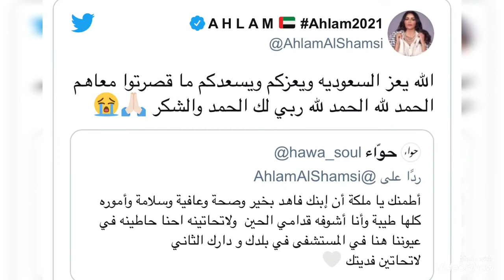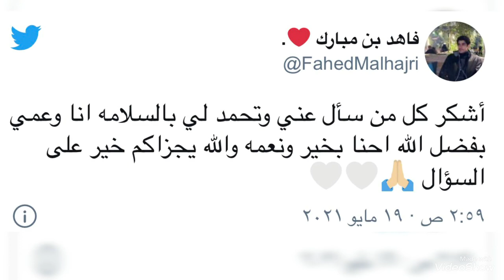فاهدابن أحلام يخضع للعلاج في مستشفي بالسعوديه ورسالة من الطاقم الطبي تطمئنها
فاهد ابن احلام يخضع للعلاج في مستشفي بالسعوديه ورساله من الطقم الطبي تطمنها عليه
احلام الاماراتيه
المغنيه احلام
احلام
حادث ابن احلام
مصر
السعوديه
الامارات
العراق
الكويت